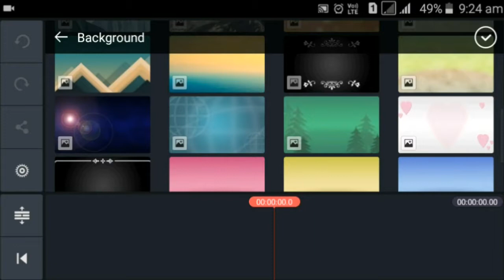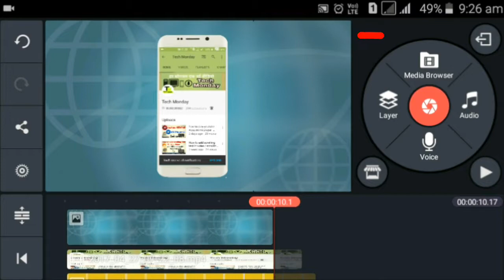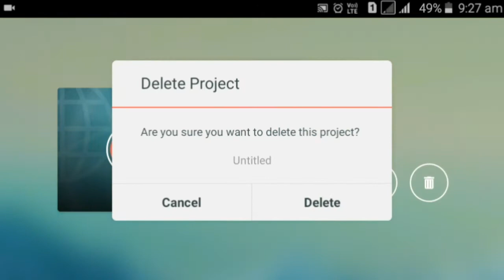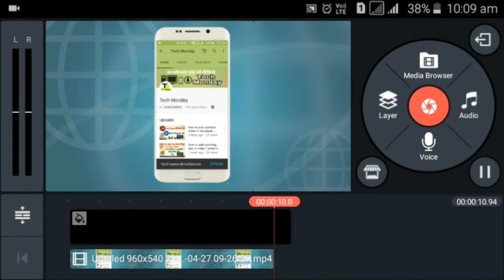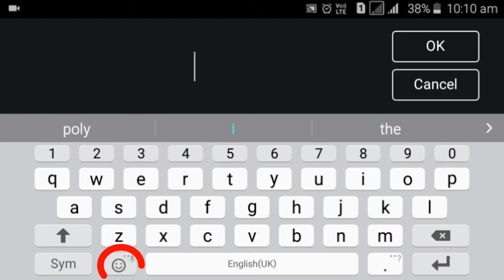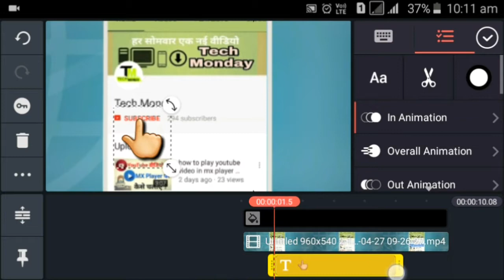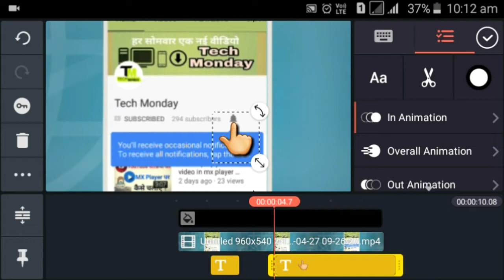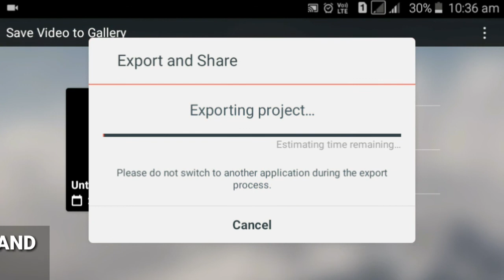how to make intro like technical guruji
हर सोमवार एक नई वीडियो